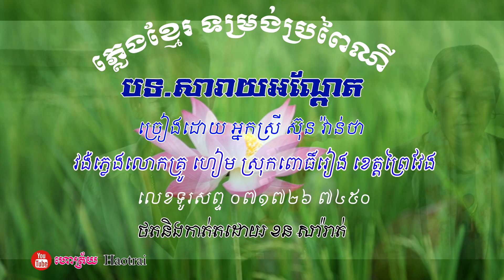សារាយអណ្តែត ភ្លេងប្រពៃណីបុរាណ - ភ្លេងការ - ភ្លេងខ្មែរ - Pleng Khmer - khmer traditionnal song